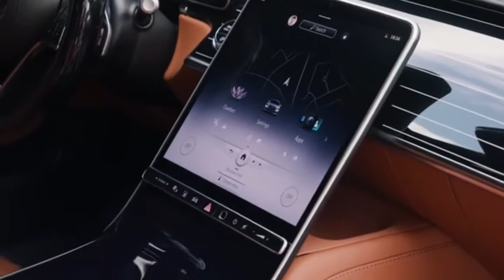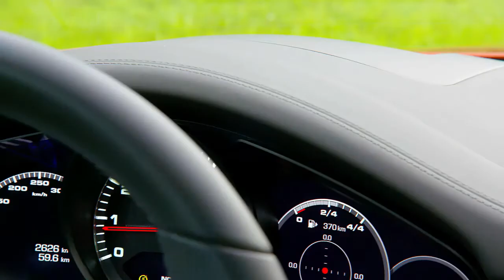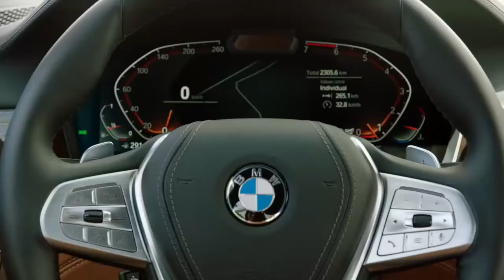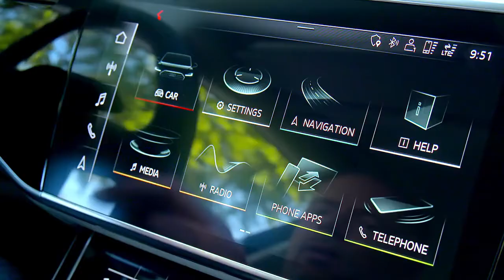Mercedes S-Class v BMW 7 Series v Audi A8 review - which is best?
Mercedes’ recently unveiled W223 S-Class is the segment’s newest competitor to the likes of the BMW 7-Series and Audi A8. At first glance, it has got the best tech and the freshest styling, even though we’re still not sure it actually looks better than its predecessor.

So would you take the all-new 2021 S-Class over the updated BMW 7-Series and its massive nostrils, or Audi’s fourth-generation A8? Before you answer that question, let’s see how they compare.

We should state that as far as the U.S. market is concerned, the top 2021 S-Class you’ll be able to get initially will be the S580 4MATIC mild-hybrid. This means you’ll have to wait a bit longer to get the AMG-powered model, which gives BMW and Audi a bit of a performance edge.

The all-new S-Class is the biggest car here, at least on paper. The regular wheelbase model measures 203.9 inches (5,179 mm) in length, 76.9 inches (1,954 mm) in width and 59.2 in (1,503 mm) in height, with a 122.3 inch (3,106 mm) long wheelbase. The LWB variant has a 126.6 inch (3,216 mm) long wheelbase and measures 208.2 inches (5,289 mm) bumper to bumper.

Related: Is The 2021 Mercedes-Benz S-Class Better Looking Than Its Predecessor?

Like its two rivals, the 2021 S features hands-off driving capabilities, but it is the only one whose SAE Level 3 tech will be available in Germany starting in the second half of 2021. By comparison, the 7-Series’ Extended Traffic Jam Assistant (SAE Level 2) will allow you to keep your hands off the steering wheel at speeds of up to 35 mph (56 km/h) during urban city driving.

Audi was actually first to market with a Level 3 solution in their Traffic Jam Pilot, yet due to legal issues it had to cancel the launch of this feature in the U.S. last year.

In the States, Mercedes will initially let you choose between two power units. The first is a 3.0-liter straight-six mild-hybrid turbo with 429 HP (435 PS) and 384 lb-ft (520 Nm) of torque, and the other is a twin-turbo 4.0-liter V8 mild-hybrid with 496 HP (500 PS) and 516 lb-ft (700 Nm). The straight-six powers the S 500 4MATIC, while the V8 the S 580 4MATIC. Mercedes hasn’t release any acceleration times for the latter, though it did disclose that the 2021 S 500 4MATIC will get you from zero to 62 mph (96 km/h) in 4.9 seconds.

BMW’s updated 7-Series stretches all the way from 200.7 inches (5,098 mm) to 207.4 inches (5,268 mm) depending on which wheelbase version you opt for (120.9 inches / 3,070 mm & 126.4 inches / 3,210 mm). It’s also 74.9 inches (1,902 mm) wide and 57.8 inches (1,467 mm) tall.

Its U.S. starting price of $86,800 refers to the entry-level 740i variant with rear-wheel drive. However, if you want something that’s more of a match for the 2021 S 500 4MATIC, you’ll want to check out the 2020 745e xDrive ($95,900), a plug-in hybrid with a combined output of 389 HP (394 PS) and 443 lb-ft (600 Nm) of torque that’s actually just as quick as the Mercedes to 60 mph. Then there’s the 2020 750i xDrive ($103,000), which packs 523 HP (530 PS), 553 lb-ft (750 Nm) of torque and will hit 60 mph in 3.9 seconds and should match up nicely with the S 580 4MATIC.

We still need to wait for Mercedes’ answer to the M760i xDrive ($157,800) and its 601 HP (610 PS), so if you just want the fastest possible car out of these three, BMW has Mercedes’ number – at least for now.

Audi A8 (from $85,200)

The Audi A8 is 203.6 inches (5,172 mm) long (or 208.7 inches / 5,302 mm in the LWB model), 76.6 inches (1,945 mm) wide, 58.5 inches (1,485 mm) tall and has a 118-inch (2,998 mm) long wheelbase in the regular variant, while the A8 L’s is 123.1 inches (3,128 mm) long.

You can only get the long-wheelbase variant in the U.S., starting with the 55 TFSI and its 335 HP (340 PS) 3.0-liter V6 turbo. Next up in the pecking order is the A8 L 60 TFSI plug-in hybrid ($94,000) with a combined 443 HP (450 PS) and 516 lb-ft (700 Nm), followed by the regular A8 L 60 TFSI quattro ($96,800) that’s packing 453 HP (460 PS) and 487 lb-ft (660 Nm) of torque.

The latter will hit 60 mph (96 km/h) in 4.5 seconds, which isn’t that much quicker than the S 500 4MATIC, at least on paper. You can solve that issue by getting the 2020 S8 ($129,500), whose twin-turbo 4.0-liter V8 TFSI produces 563 HP (570 PS) and 590 lb-ft (800 Nm) for a 0 to 60 in 3.8 seconds.

Tough call

The truth is very few buyers are going to care which of these cars will hit 60 mph a few tenths of a second quicker than its rivals. Here, it’s all about looks, tech and luxury, something all three luxury saloons have in spades, so the final decision will come down to each customer’s taste and preferences.